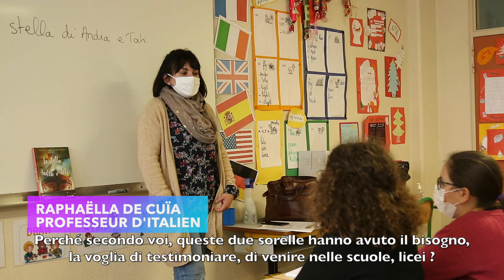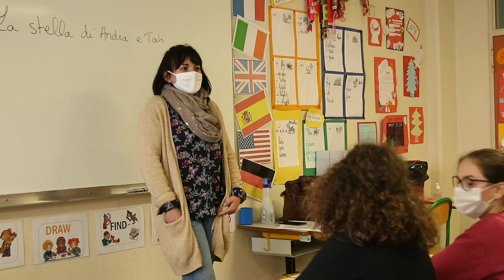Cléon d'Andran Sous Titres en Italien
l’Association Culturelle franco-italienne en Drôme-Ardèche ASSOFITAL a mené une action au collège Olivier de Serres autour de "la Stella di Andra e Tati" à Cléon d'Andran. Un documentaire a été réalisé à cette occasion, qui a été envoyé aux soeurs Bucci, et à la réalisatrice .